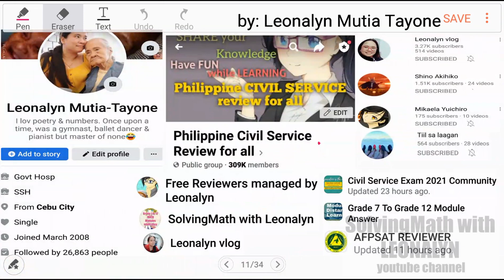How to CONVERT MIXED Numbers to IMPROPER FRACTIONS?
Free Civil Service Reviewers managed by Leonalyn

Philippine Civil Service Review for all

Editing Apps: VivaVideo
SamsungNote5: Snote
Back-up: SamsungNote9